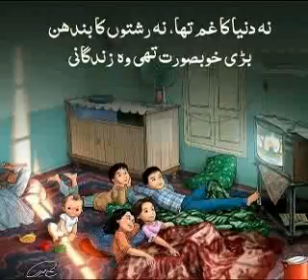Ye doulat bhi lelo ye shihrat bhi lelo by Khawaja Hussain